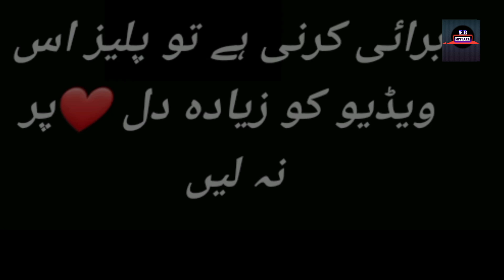Mushkil Last Episode 48 - Funny Mistakes - Mushkil Episode 4 Teaser - Geotv Drama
Mushkil Episode 42 - Funny Mistakes - Mushkil Episode 43 Teaser - Har Pal Geo Drama Review Part11

 Directed by : Marina Khan

 Produced by : Abdullah Kadwani & Asad Qureshi

 Cast :
 Saboor Ali - Sameen Khushaal Khan - Faraz Zainab Shabbir - Hareem Humayoun Ashraf - Asfand Behroze Sabzwari - ilyas Shagufta Ejaz - Haleema Saife Hassan - Ibrahim Laila Wasti - Marium Ismat Zaidi - Saghira Kashif Hussain - Arif Qudsia - Aneela Hareem Sohail - Iqra Rashid Farooqui - Faheem Majda Hameed - Rukhsana Rashida Tabassum - Mehnaz Amrah Kazi - Anita Haris - Asad Nasreen John - Nasreen